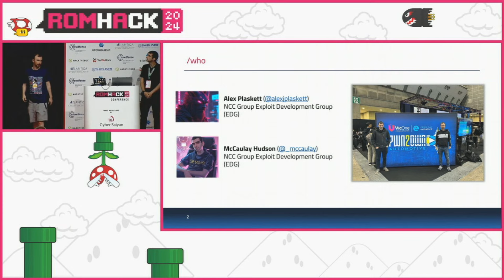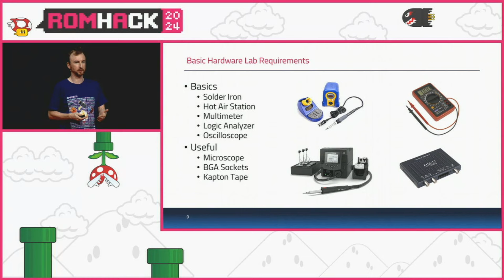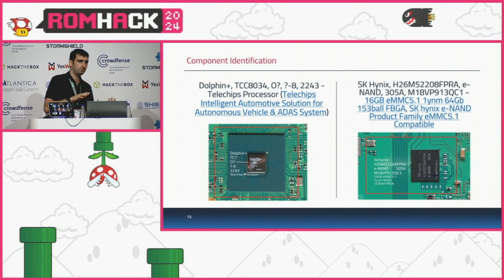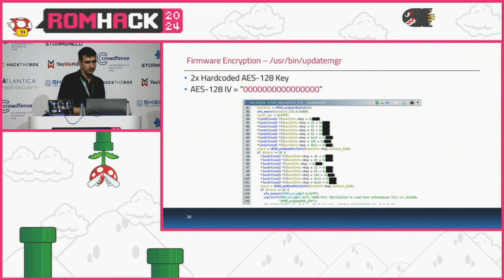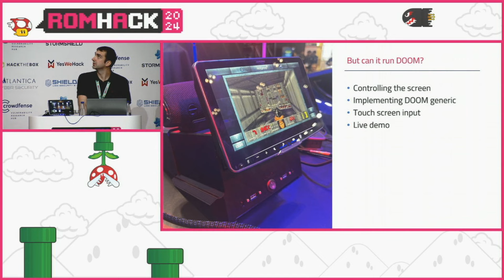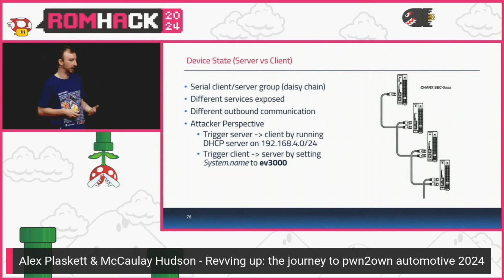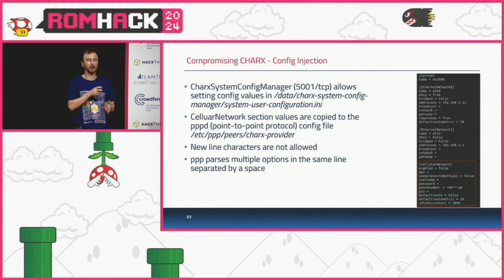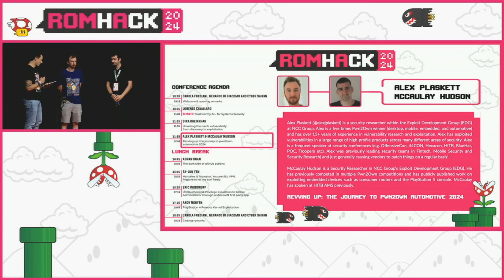RomHack 2024 - Alex Plaskett & McCaulay Hudson - Revving up: the journey to pwn2own automotive 2024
Alex Plaskett & McCaulay Hudson

Revving up: the journey to pwn2own automotive 2024

In 2024 NCC EDG compromised 3 automotive devices at Pwn2Own Automotive in Tokyo to win $90,000. This talk is about the journey all the way from building and setting up research environments, finding vulnerabilities to developing exploits eligible for the competition.

Throughout this presentation we will describe our process with a deep dive into in-vehicle entertainment systems and an electric vehicle (EV) charger controller (Phoenix Contact CHARX SEC-3100).
We will reveal multiple zero-day vulnerabilities which were used to compromise these devices. EV charging security is currently a hot topic where there is expected to be over 3 million charging stations in Europe at the end of 2024 and continuously expanding.
However, most importantly we will describe our methodology and approach, allowing aspiring bug hunters to understand the trials and tribulations of vulnerability research against automotive targets. This will also allow vendors to see the amount of effort vulnerability researchers take to compromise these devices.

Our talk will include attack surface research and how we priorities finding vulnerable areas. We will also demonstrate tooling we use to speed up and automate the process. We will discuss both hardware and software attacks and the need to first perform hardware attacks to gain an understanding of the target before software only exploits could be developed to obtain remote code execution. For fun we will also demonstrate both a light show on the CHARX device and porting and running DOOM on the Alpine IVI.

Briefly we will discuss our failures and lessons learned, to show that not everything was plain sailing with the research.
Finally, we will wrap up with conclusions and guidance to both automotive manufacturers and prospective hacking competition participants.